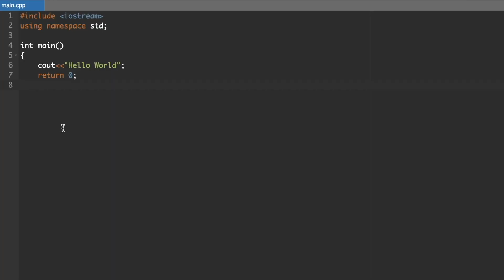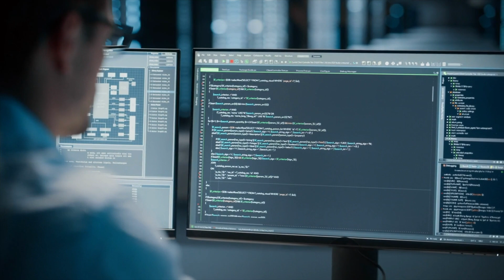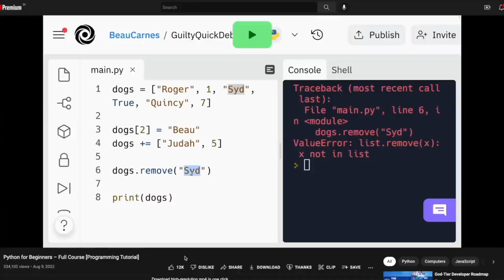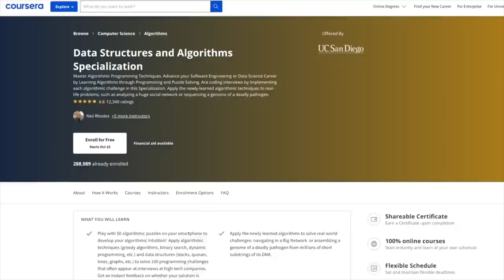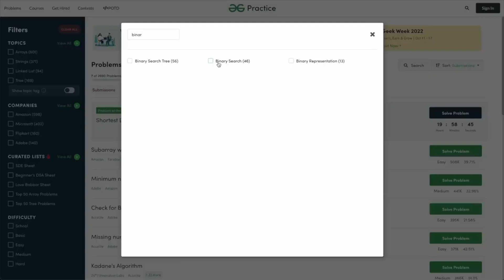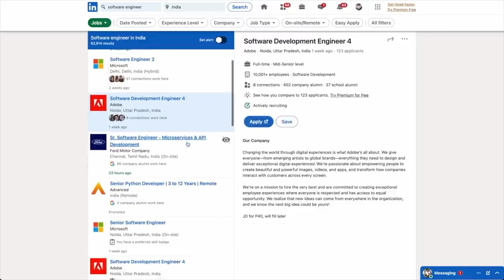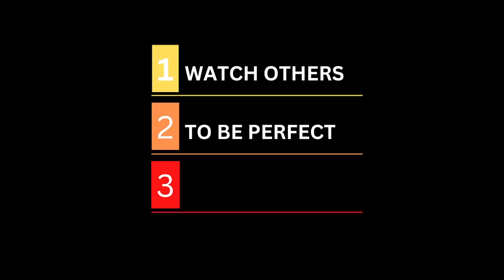FASTEST Way to Learn Coding and Get a Job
I am Hrudwik, Software Engineer at Microsoft. Today, I'll share how to learn programming fast and get Software Engineer Job at Product Based Companies - step by step. As a self taught programmer, if you want to learn coding to get a job at MAANG, this video is for you. This video covers following:
1. How to learn to code fast?
2.  How to get a Software Engineer job?
3. How to prepare for Coding interviews?

Chapters -
0:00 - Intro
0:40 - 3 Mistakes
0:48 - Choosing Programming Language
2:12 - How to start learning ?
3:23 - Building projects
3:41 - Data Structures and Algorithms
5:22 - Apply to Jobs ?
6:27 - Interviews
6:59 - Outro